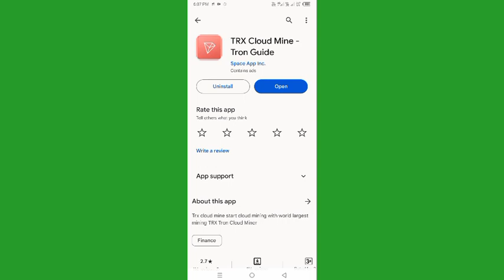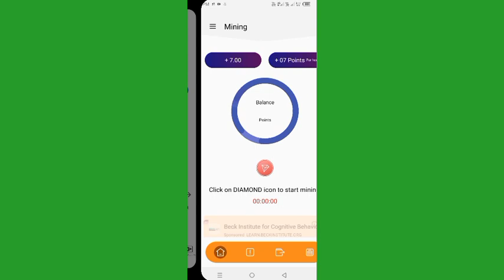Trx cloud mining App | Trx cloud mining App real or Fake | Trx cloud mining App withdraw Proof